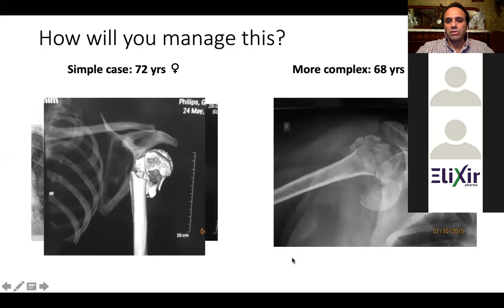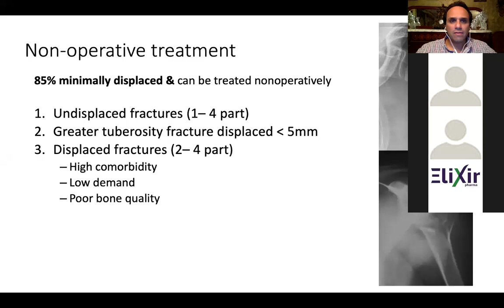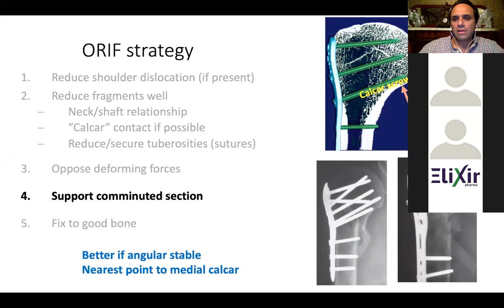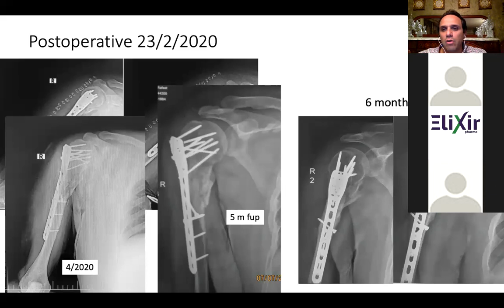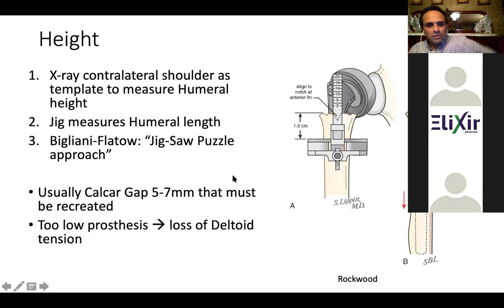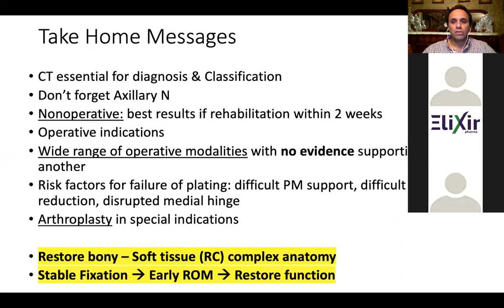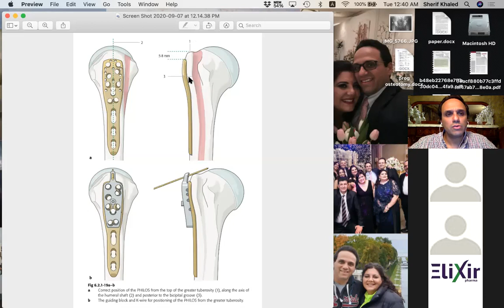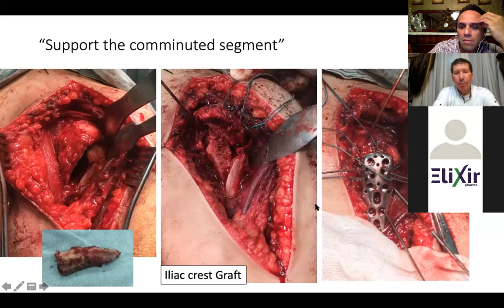Proximal Humeral Fractures Treatment Goals by Prof. Dr. Sherif A. Khaled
Dive into the essentials of managing proximal humeral fractures in this comprehensive lecture from the Nile Insurance Hospital online review course. This session, which includes Arabic dialogue, focuses on the goals of treatment for proximal humeral fractures, highlighting the strategies to achieve optimal functional outcomes and minimize complications.

This video will provide you with insights on:
- The latest techniques and considerations in the surgical and nonsurgical management of proximal - humeral fractures.
- Criteria for choosing the right treatment approach based on patient-specific factors such as age, bone quality, and fracture type.
- Rehabilitation protocols to ensure full recovery and restoration of shoulder function.

This educational content is invaluable for orthopedic surgeons, physical therapists, and medical students who wish to deepen their understanding of shoulder fracture management and enhance their clinical skills.